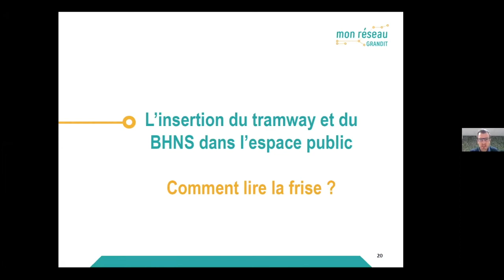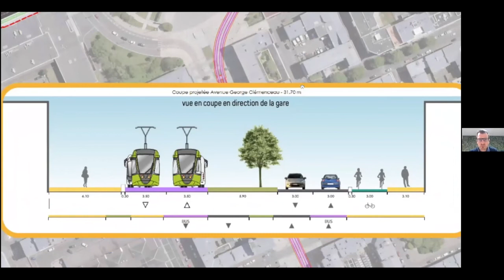TUTO : comment lire les plans du projet Mon réseau grandit - concertation (16/09 - 22/10 2021)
Mon réseau grandit : le projet avance la concertation continue 🚌
En route pour la mise en œuvre !

Cette vidéo Tuto vous permet de bien appréhender les plans de la concertation (frises et planches d'insertion). Vous pouvez ensuite les télécharger sur la plateforme les annoter et nous les transmettre avec vos contributions dans le registre numérique.

👉 Après une première phase de concertation préalable en 2019, et le vote du projet par le conseil de la métropole en 2020, le projet Mon réseau grandit entre dans sa phase opérationnelle, et une deuxième phase de concertation s’ouvre du 16 septembre au 22 octobre 2021.
Associés depuis le début du projet, habitants, usagers et partenaires sont invités à participer à cette nouvelle étape de concertation dédiée à l’insertion du projet dans l’espace public, pour nourrir les études d’avant-projet, avant l’enquête publique et les travaux de réalisation.

👉 Son objectif : aboutir collectivement à un projet performant, parfaitement intégré à l’existant et source d’améliorations pour la vie quotidienne de toutes et tous !
Les sujets de la concertation qui vont nourrir le projet :
- L’emplacement des stations,
- L’aménagement des espaces publics,
- Les services dans les rames, en stations et dans les pôles d’échanges multimodaux.

👉 Du 16 septembre au 22 octobre, contribuez à la 2e phase de concertation publique sur le projet :
🟠 En participant et intervenant lors des différents temps de rencontres : réunion publique de lancement, ateliers, rencontres sur les marchés.
🟠 Par courrier : Hôtel de métropole - Direction des Mobilités - 24, rue Coat-ar- Guéven - CS 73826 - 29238 BREST CEDEX 2
💻 Retrouvez l’ensemble des temps de rencontres sur jeparticipe.brest.fr